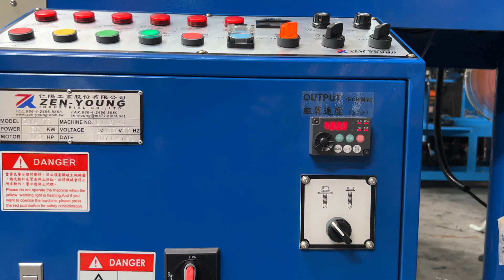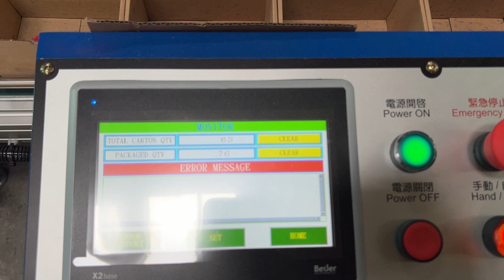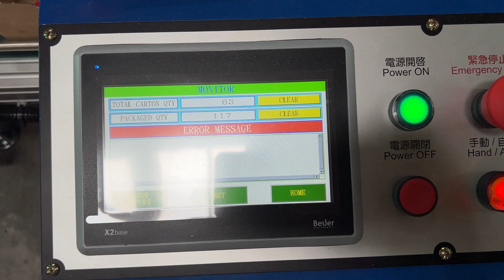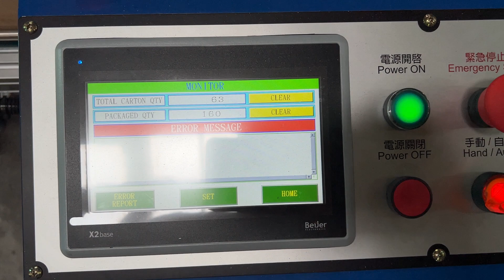MODEL: ZYL-75 SCREW & BONDED WASHER ASSEMBLY MACHINE WITH HOPPER+CONVEYOR FEEDING AND PACKING#C0153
ZEN-YOUNG INDUSTRIAL CO., LTD.
MAIL ADD: No. 29, Lane 32, Shi-Liou St., Dali Dist., Taichung City, Taiwan ZIPCODE 41263